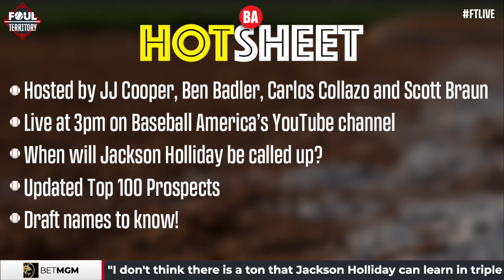When will Jackson Holliday & Paul Skenes be called up to MLB? | BA's JJ Cooper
In this clip, a conversation with Baseball America's JJ Cooper who sheds some light on the top prospects in Major League Baseball, and which of the top names could be coming soon to a ballpark near you!